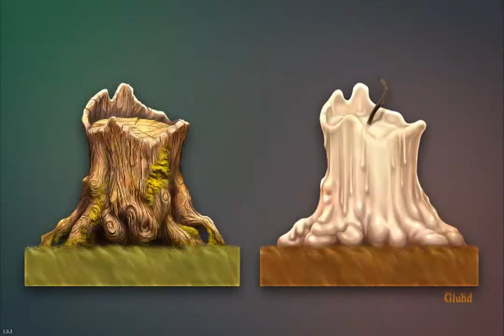Let's Play Giana Sisters - Twisted Dreams[Blind] part 22 Finale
Heute retten wir unsere Schwester.